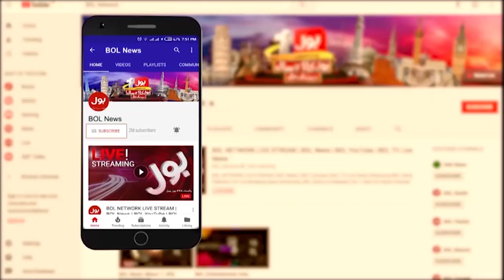General Faiz Hameed (R) Enter Into Politics? | Video Viral | Exclusive Footage | Breaking News